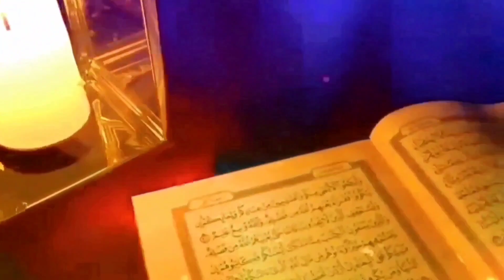সর্বশেষ জাহান্নাম থেকে মুক্তি পেয়ে জান্নাতে যাবে যে ব্যক্তি || The last person to enter Heaven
সর্বশেষ জাহান্নাম থেকে মুক্তি পেয়ে জান্নাতে যাবে যে ব্যক্তি || The last person to enter Heavenবিচারকার্য শেষ হয়ে গিয়েছে কেউ তার আমল অনুযায়ী জান্নাত লাভ করেছে আবার কেউ লাভ করেছে জাহান্নাম জাহান্নামীরা জাহান্নামে তাদের পাপ অনুযায়ী শাস্তি ভোগ করছে তবে কেউ কেউ মুক্তি পাচ্ছে কারণ তাদের শাস্তি শেষ হয়ে গিয়েছে শাস্তি শেষে তারা প্রবেশ করছে জান্নাতে এই শাস্তি কত কোটি বছর বা কত হাজার কোটি বছর চলবে তা আমাদের জানা নেই তবে এমন একটা সময় আসবে যখন মাত্র একজন ব্যক্তি থাকবে যাকে জাহান্নাম থেকে মুক্তি দেয়ার পর জাহান্নামের দরজা চিরতরে বন্ধ করে দেয়া হবে তারপর আর কাউকে কখনো জাহান্নাম থেকে বের করা হবে না তখন যারা জাহান্নামে থাকবে তারাই হবে চিরস্থায়ী